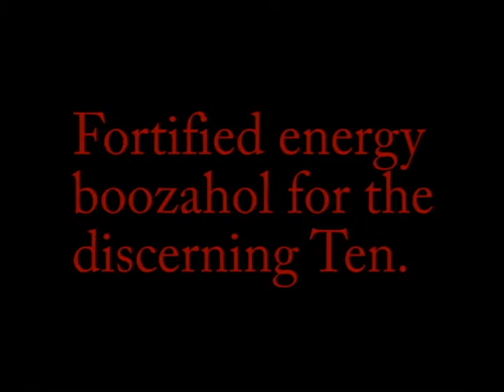Demon Spit Promo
Imaginary promo for energy/alcohol drink as coined by Luke Burbank of TBTL.